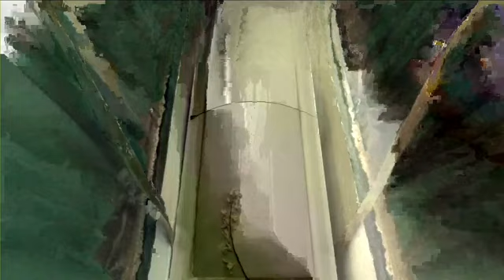FUNERAL PARADE of The Late Mayor Labella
Funeral Parade of the late Cebu City Mayor Edgardo Labella.
Thousands of people wearing white and waving white flags bid their goodbyes to Cebu City Mayor Edgardo Labella on his burial day on Friday, November 26, 2021.

2021 FSC Creatives and Productions
Cebu in Pictures

Video Source: Cebu City Mayor's Office
with description details from CDN